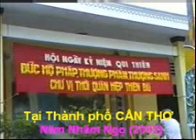Lễ Kỷ Niệm Đức Hộ Pháp Qui Thiên tại Cần Thơ. B6/7 - TĐTN.199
Căn cứ Kinh THIÊN ĐẠO  và THẾ ĐẠO , nơi Mục : Các Ngày Cúng Lễ Hằng Năm Âm Lịch  tại Tòa Thánh, phần Chú ý số 3 ghi : Ngày kỷ niệm hội : ở địa phương chỉ cúng Tiểu Đàn tại Thánh Thất mà thôi . (có nghĩa không thiết lễ Tế Thế Đạo tại Điện Thờ Phật Mẫu như trước 1975). Lịnh này không biết ban hành năm nào, nhưng năm Nhâm Ngọ (2002) còn hành lễ tại Cần Thơ. Bộ VCD này là bằng chứng. Xin gom chung làm một đề tài : Lễ Kỷ Niệm Đức Hộ Pháp Qui Thiên tại Cần Thơ.

Như đã thưa, Bộ VCD này gồm 4 CD : A1 + B1 phần cúng Tiểu Đàn nơi Thánh Thất  A2 + B2 phần Tế Thế Đạo nơi Điện Thờ Phật Mẫu.

Nhưng rất tiếc ! CD.A2 dài 2:20:49, nhưng chỉ có hình đến 23 :04, thì bị ngưng, mất từ lúc Lễ sĩ điện tuần hương đến hết CD. Phần B2, kể từ phần B4/7